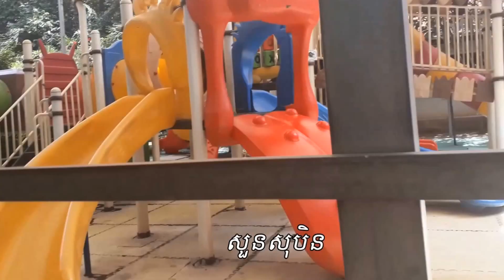សួនសុបិន | Tour in Suon Sobin Resort at Kandal province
Tour in Suon Sobin Resort at Kandal province 2017